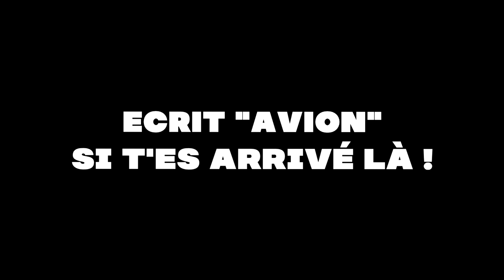J'ai JOUÉ avec une RÉSOLUTION INTERDITE sur FORTNITE ! 🚫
▶︎Instagram 📺 : itixxo

▶︎TikTok 🌸 : itixxo

Je suis manette scuf PC 👌